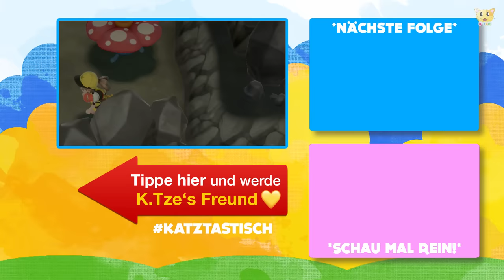Wir haben uns verlaufen 😂🙈 Pokemon: Let's Go, Pikachu! | Folge 24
Wir haben uns im Felstunnel verlaufen. In Pokemon: Let's Go, Pikachu! ist die Höhle so groß und verwirrend, dass wir gar nicht wissen, wohin wir sollen. Vielleicht hilft uns ein Wanderer? Verpasse keine Pokémon Videos!

Irgendwie scheint diese Höhle nicht nur sehr dunkel, sondern auch verzwickt zu sein. Überall Gesteins-Pokémon, überall Steine, überall Felsen. Wo müssen wir hin, hier sieht alles gleich aus? Die Wanderer in Pokemon: Let's Go, Pikachu! müssten sich doch eigentlich perfekt auskennen oder? Viel Spaß beim Anschauen 🐱

🐱 DAS SPIEL & DIE ERSTE STAFFEL VON POKEMON

Du bist ein großer Fan von Pokemon und schaust gerne die Serie an? Du findest Pokemon richtig klasse und hast viel Freude daran? Vielleicht ist das Spiel sowie die DVD der ersten Staffel interessant für dich, um den Spielspaß zu erhöhen. Klick mal rein:

➜ Pokemon: Let's Go Pikachu Spiel
➜ Pokemon Staffel 1 DVD

* Werbelink